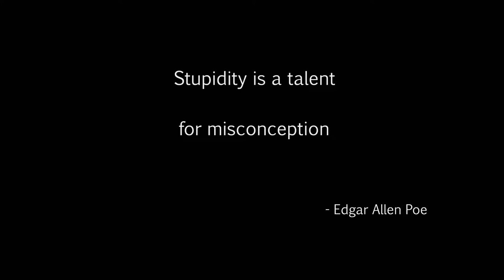The Evil Within (episode 37) Similarities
Developed by Shinji Mikami -- creator of the seminal Resident Evil series -- and the

talented team at Tango Gameworks, The Evil Within embodies the meaning of pure survival

horror Highly-crafted environments, horrifying anxiety, and an intricate story are

combined to create an immersive world that will bring you to the height of tension. With

limited resources at your disposal, you’ll fight for survival and experience profound

fear in this perfect blend of horror and action.

Story:
While investigating the scene of a gruesome mass murder, Detective Sebastian Castellanos

and his partners encounter a mysterious and powerful force. After seeing the slaughter

of fellow officers, Sebastian is ambushed and knocked unconscious. When he awakens, he

finds himself in a deranged world where hideous creatures wander among the dead.

Facing unimaginable terror, and fighting for survival, Sebastian embarks on a

frightening journey to unravel what’s behind this evil force.

Fragments Keys Easter eggs